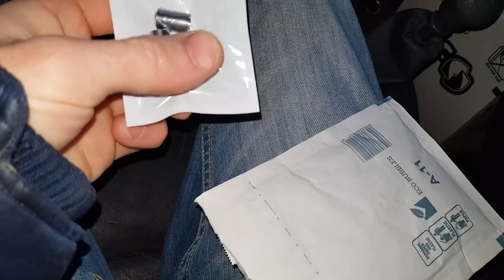Siuntinukas nuo žiūrovo 4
Ant siuntos rašyti:
Iki pareikalavimo
Lukas Seilius
J. Brundzos 1
Prienai